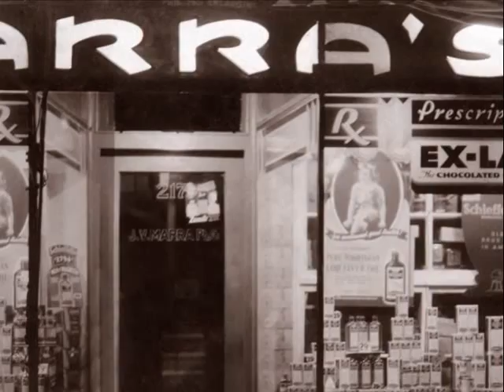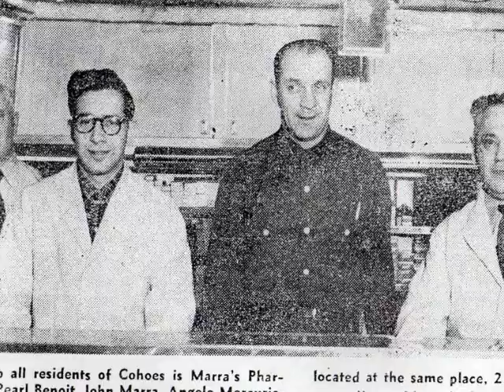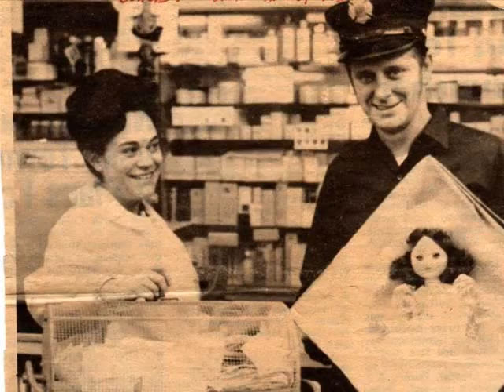Marras80thAnniversaryMM.wmv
A video my mom and I put together for Marra's Pharmacy's 80th Anniversary.